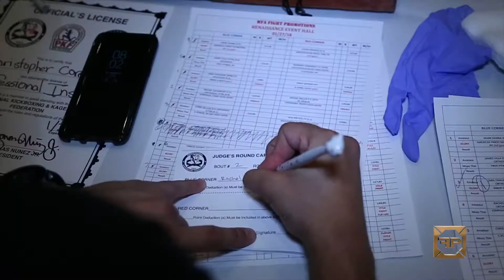FURY Chriss Vellios VS Walter Scott